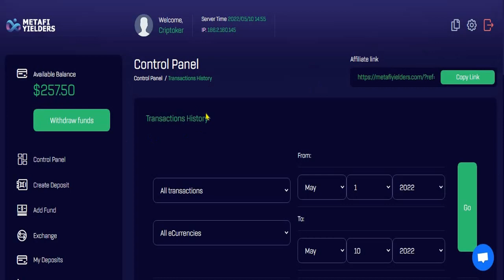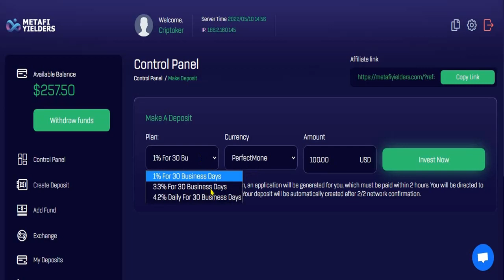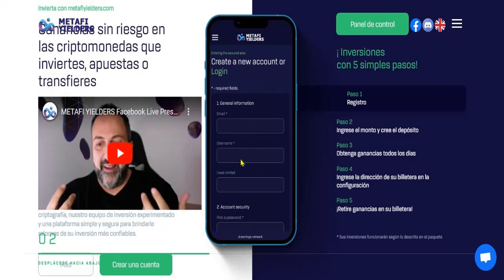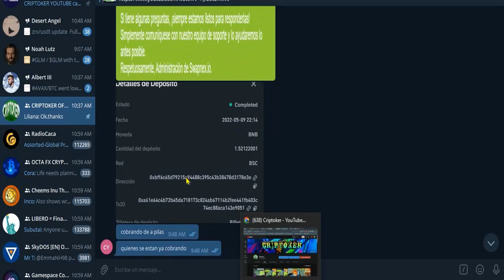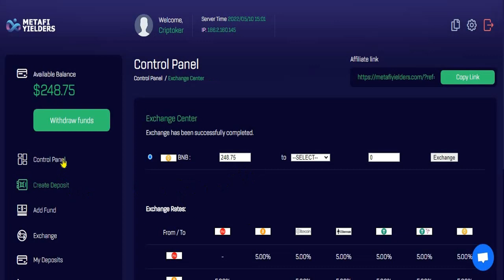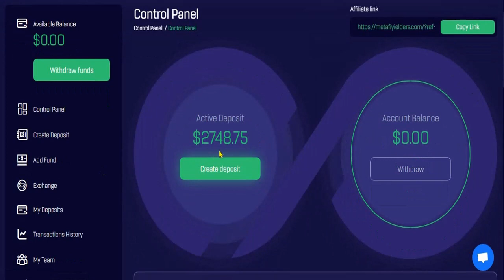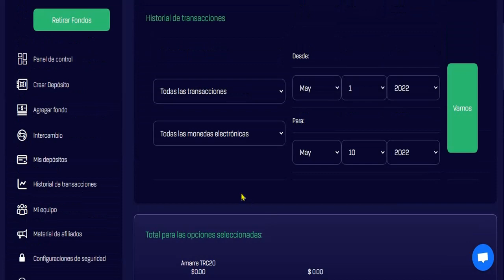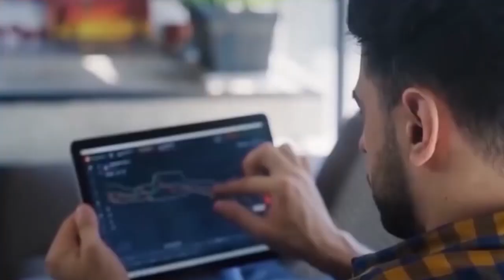METAFI YIELDERS 🔥 1% 3.3% 4.2% DIARIO & RETORNO DEPOSITO INICIAL 30 DIAS YIELD FARMING cript royal q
METAFI YIELDERS 🔥 1% 3.3% 4.2% DIARIO & RETORNO DEPOSITO INICIAL
Bienvenido/a CRIPTOKER GRUPO LATINO FABRICA DE MILLONARIOS🔥🔥🔥SE PARTE DE NUESTRA COMUNIDAD🔥🔥

• •METAFI YIELDERS 3.3% DIARIO• •
       BNB══BTC══ETH══USDT══LITECOIN

•══•THE ANIMAL FARM 🐳 🦄 BUSD 3.3% DIARIO•══•

• • CREA TU CUENTA EN BINANCE • •
• • SOCIAL • •
✅TELEGRAM COMUNIDAD CRIPTOKER👇
• • SOCIAL • •
✅TELEGRAM GRUPO *VIP**VIP**VIP**VIP* SENALES/TRADING SHIBA AVANZADO Y BOTS🔥👇
✅CONTACTO Profesional y Negocios📥
 RENDIMIENTO Interés en su Criptomoneda
 es una plataforma simple que lo ayuda a invertir y obtener ingresos diarios con sus activos criptográficos. Su interés se paga diariamente y se rastrea al segundo.